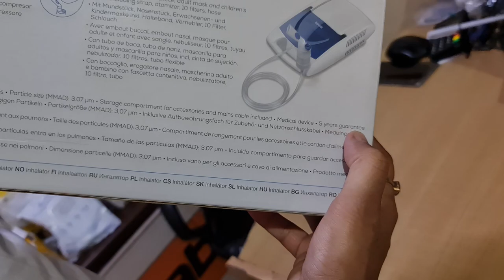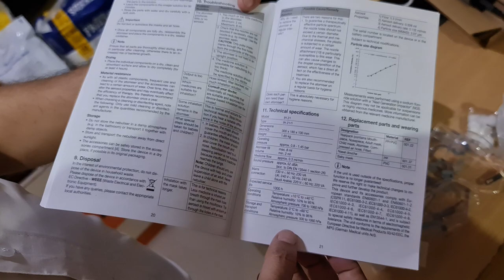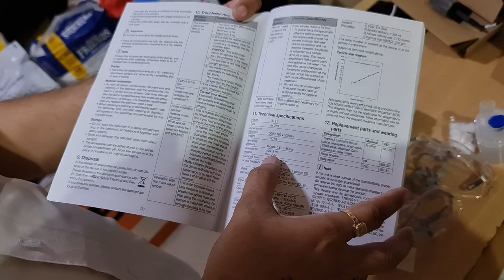BEURER NEBULIZER MODEL IH 21 WITH 5 YEARS GAURANTEE